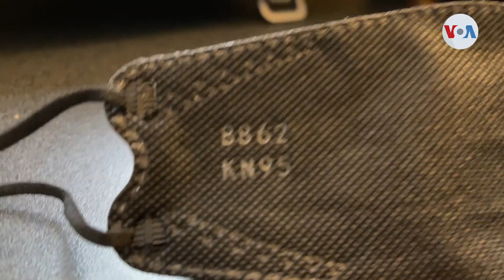Nuevos casos diarios de coronavirus en Los Ángeles suben 91% al nivel más alto de la pandemia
En California, la variante ómicron ha desencadenado una avalancha de infecciones, pero en el condado de Los Ángeles - el más grande del estado - se dispararon al nivel más alto de toda la pandemia, alarmando a funcionarios de salud. Informa Verónica Villafañe.